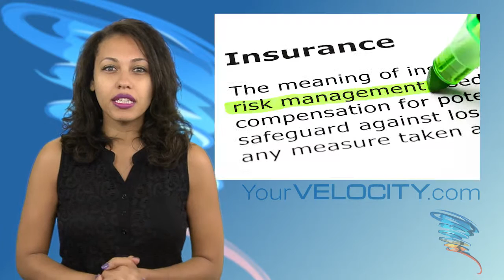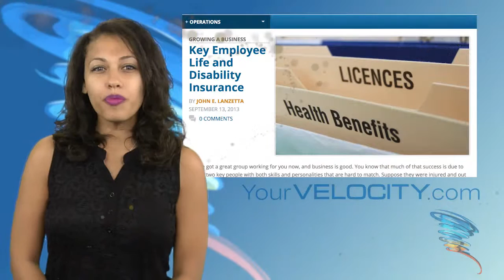How to Avoid Business ADD and Tips on Company-owned Life Insurance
"YourVelocity.com Weekly Business Update" September 14, 2015

On this week’s Weekly Business Update, Noel Clark reviews some informative tips on how to avoid “Business ADD” and how to stay focused on important tasks. We also speak with John Lanzetta of Lifespan Financial Associates, who offers insight on company-owned life insurance, and what business owners should do if partners or other key employees unexpectedly pass away.

If you have ideas or concepts that you would like us to discuss, let us know on our Facebook, LinkedIn, Google +, Twitter pages or via email at .

Founded by Velocity Business Innovators, YourVelocity.com is an online educational web and marketing platform designed to guide business owners and entrepreneurs toward the right business practices at every stage (starting a business, growing a business, and selling a business).

We invite you to sign up to get our Weekly Business Webcast and Monthly Newsletter delivered right to your inbox.